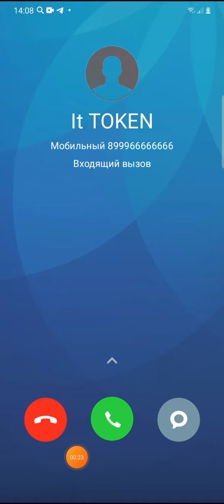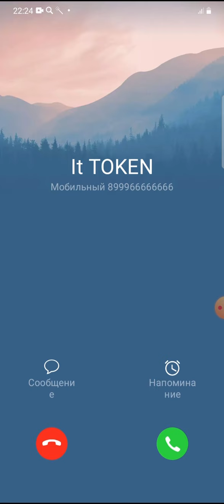INCOMING CALL SCREEN VIDEO SAMSUNG vs HONOR vs XIAOMI vs NOKIA